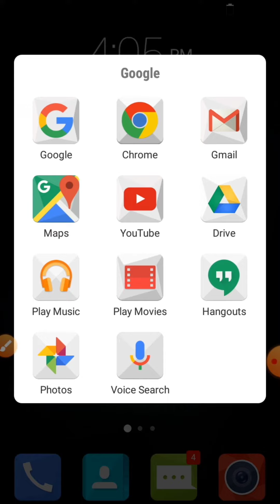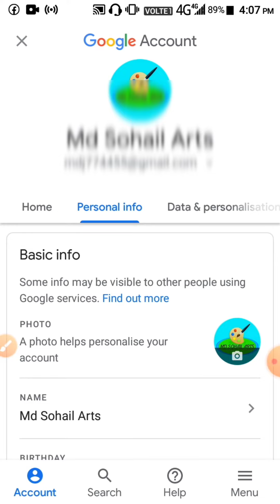how to change update the date of birth in Gmail account google account me apna Kaise Badle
change date of birth in gmail
change date of birth in gmail account
how to change date of birth in gmail family link
how to change date of birth in gmail id
how can change date of birth in gmail account
how to change date of birth in gmail in telugu
how to change minor date of birth in gmail
how to change date of birth in gmail account in tamil
how to change date of birth in gmail account in pc
how to change gmail date of birth in pc
gmail login
gmail account
google mail
gmail
gmailcom